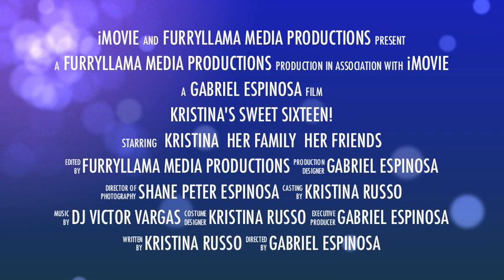Kristina Russo Trailer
Kristina Russo Sweet Sixteen Extravaganza Trailer